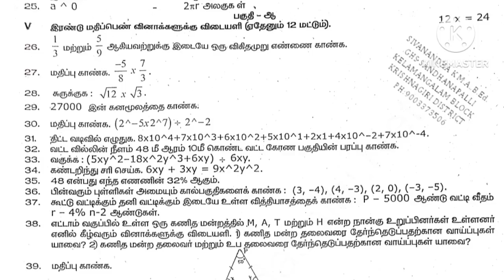8th Std Maths Quarterly Exam Question Paper / 100 % Expected Questions